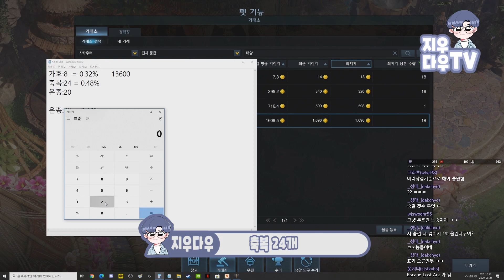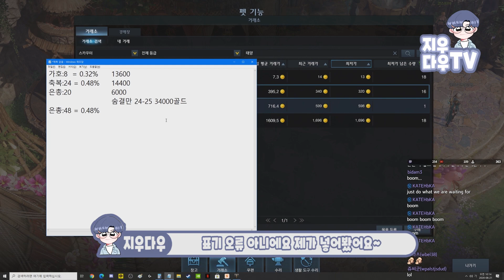[로스트아크] 시즌2 전서버 최초 스카우터 무기 25강 성공! 노숨 vs 풀숨 뭐가 이득일까?/[LostArk Season2 Korea Rank1] Scouter 25 Weapon